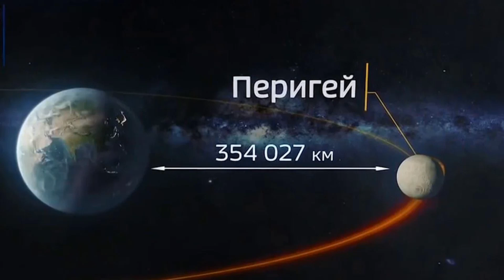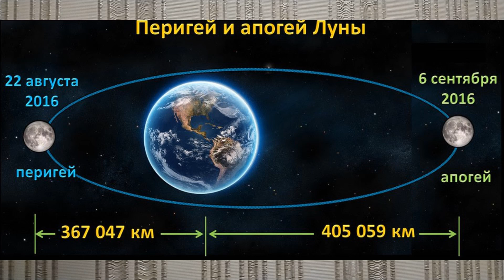П Е Р И Г Е Й. АСТРОН,ТЕРМИНЫ И ПОНЯТИЯ АСТРОНОМИЯ, ТЕРМИНЫ ПЕРИГЕЙ70й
Перигей